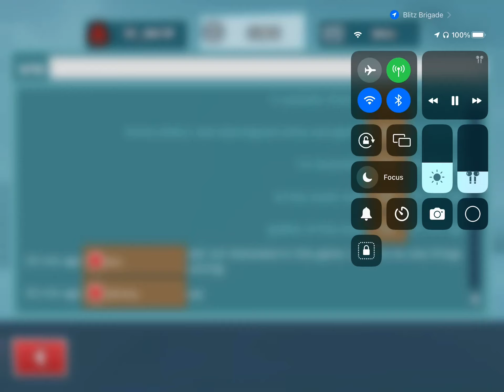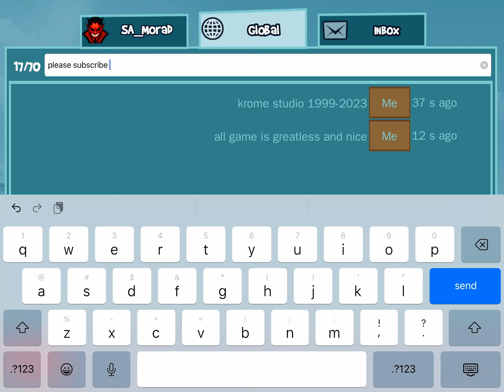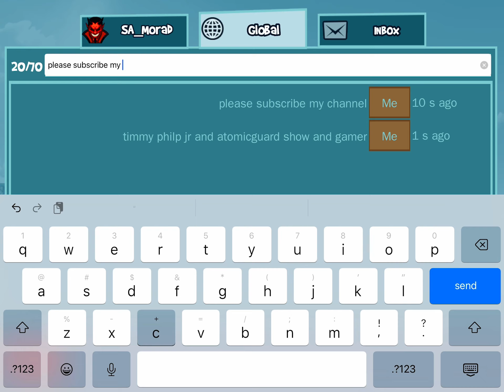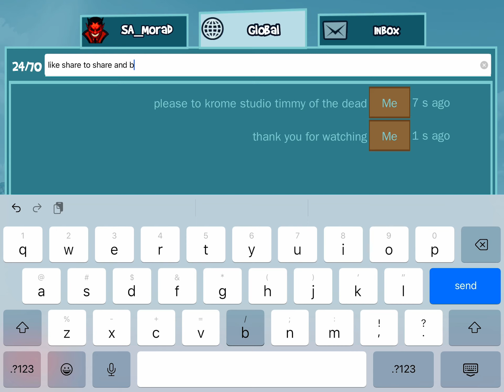Subscribe to my channel blitz brigade fan of game entertainment studio memories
radical entertainment 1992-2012 and Krome studio 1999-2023 for the memories￼ of game entertainment studios that applied for the contract with the company to eliminate a few game companies blitz brigade subscribe